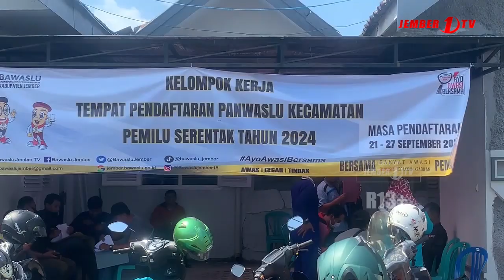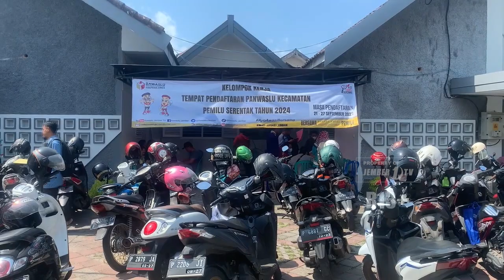BAWASLU TERIMA 300 PENDAFTAR PANWASCAM